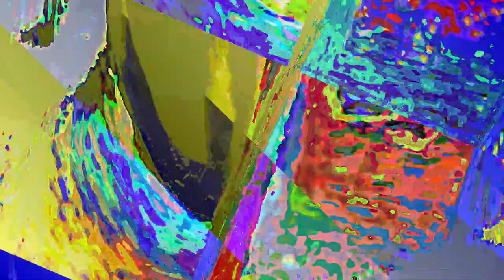[EPILEPSY WARNING] Movie 23 05 22 13h47m11s *Photosensitivity Warning*